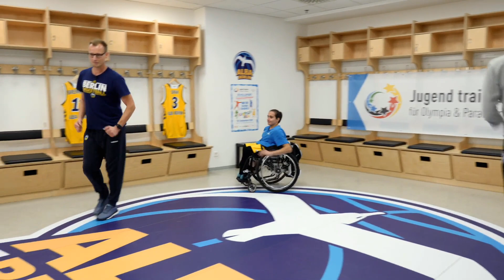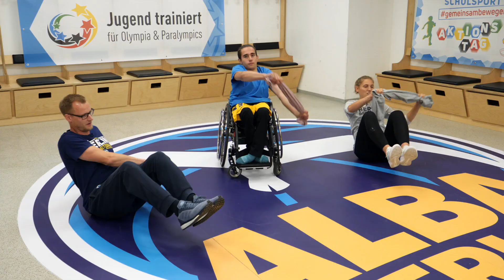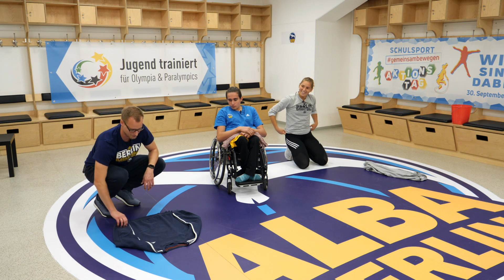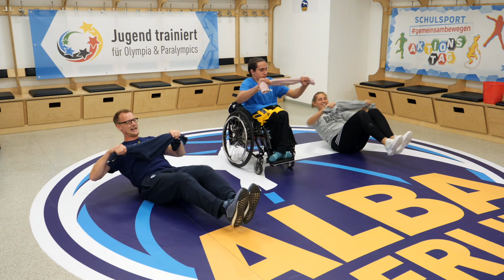Sondersendung JtfO JtfP | Oberschule | Sport macht Spaß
Update (Januar 2021): Nach dem überwältigenden Erfolg von „ALBAs täglicher Sportstunde“ bieten wir mit „Sport macht Spaß“ auch weiterhin ein digitales Mitmach-Sportprogramm an, das für Abwechslung, Bewegung und Freude in den eigenen vier Wänden sorgt. Auf unserem Kanal erscheinen weiterhin neue Folgen unserer Bewegungssendungen für Kita- und Grundschulkinder, in denen die ALBA-Jugendcoaches zu einem altersgerechten und spielerischen Mitmachprogramm aus Sport, Fitness und Wissen einladen.

ℹ️ℹ️ℹ️ Lehrer:innen, Erzieher:innen und Trainer:innen aufgepasst! Noch mehr Bewegungsideen für Kita, Schule und Verein findet Ihr auf unserer neuen Online-Plattform „Sport digital – Die ALBAthek“:

Die behördlichen Maßnahmen gegen die Ausbreitung des Corona-Virus haben Deutschland fest im Griff. Die Kitas und Grundschulen sind zu, Vereinstraining gibt es zur Zeit auch nicht. Wir bringen daher mit „ALBAs Sportstunde“ täglich Bewegung, Fitness und Wissenswertes für Kinder und Jugendliche – zum Ansehen und Mitmachen in euren eigenen vier Wänden.

Viel Spaß! Wir freuen uns auf eure Meinungen, Vorschläge, Kommentare und Beiträge wie Fotos oder Videos!

Redaktion: Lena Flöttmann, Alexander Horstmann & das ALBA-Kitateam | Kamera: Kai Rostásy, Andreas Reuther & Jan Buchholz | Regie: Jörg Diernberger
 | Schnitt: Marcus und Lucas Wojatschke & Jan Buchholz